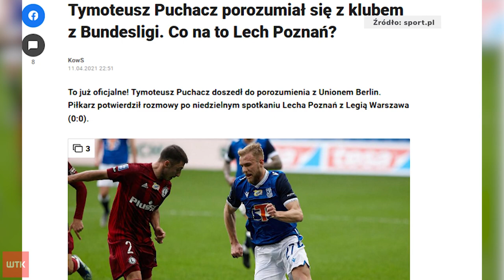Lech z nowym sternikiem. Maciej Skorża poprowadził pierwszy trening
We wtorek nowy trener Lecha Poznań, Maciej Skorża po raz pierwszy zobaczył się z drużyną. Po zajęciach przyszła pora na blisko godzinną konferencję prasową, na której szkoleniowiec odpowiadał na pytania kibiców oraz dziennikarzy. Autor materiału: Paweł Jonik